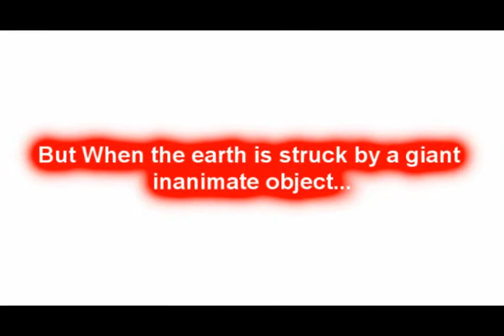Flamingo- Red Band Trailer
This is a short mock-trailer that I created to test out some sony vegas special effects. I used midi maker to compose the music and got the explosions from 'detonationfilms.com'.